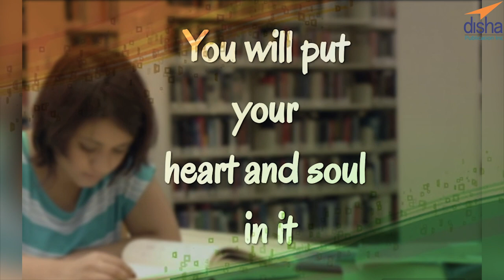Happy Independence Day | Disha Publication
Doctor, IAS officer, Police officer, Engineer; corona crisis has made everyone a WARRIOR.

Dear aspirants, no matter what you want to be in life, it's not just about a secured job and a good life anymore.

Take a pledge this Independence Day that you will work hard, put your heart and soul in your preparation and become the next warrior for your country.

The war against Corona and the dent it has put in our lives that isn't over yet.